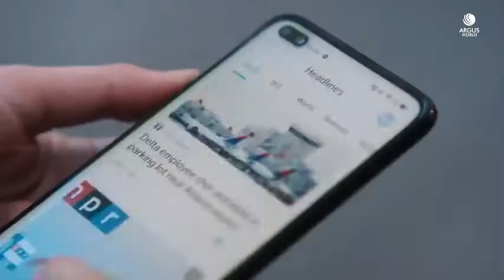Realme 6 Pro 8GB Ram 128GB Rom Shopee Philippines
Realme 6 Pro 8gb Ram 128GB Rom